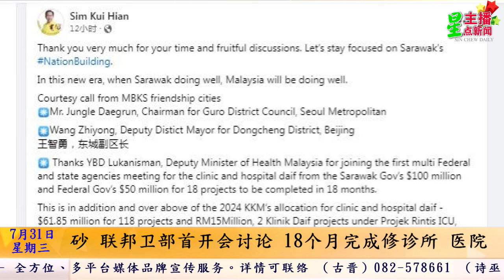星主播点新闻 7月31日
★身体多处中弹 印尼男卧尸油棕芭
★8月展开砂特别招聘活动 助解决砂师资短缺问题
★砂 联邦卫部首开会讨论 18个月完成修诊所 医院
★程明智：武吉阿瑟重建计划 晋入蓝图设计阶段